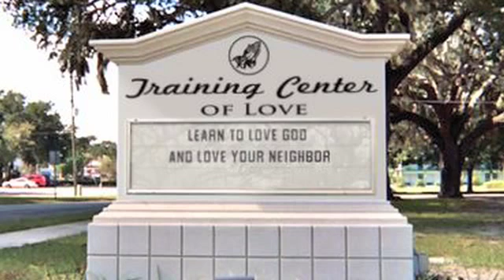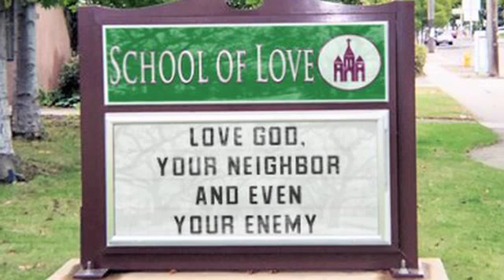Emergent Church Introduction - Part 1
A compilation of interviews with leaders and observers of the Emergent Church including Archbishop Rowan Williams, Brian McLaren, Kester Brewin, Pete Rollins, Kevin Corcoran, Jonny Baker and Lori Wilson, as well as Calvin College students Rachel Kolb, Danny Gilmore, and Amanda Bulthuis.